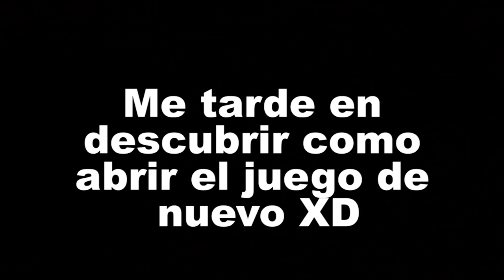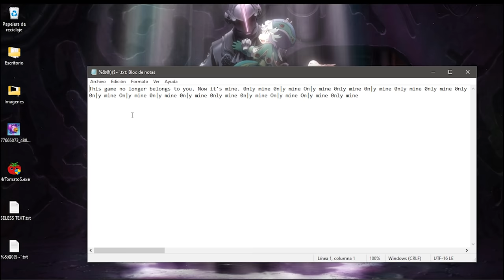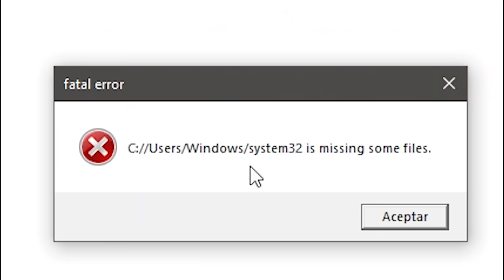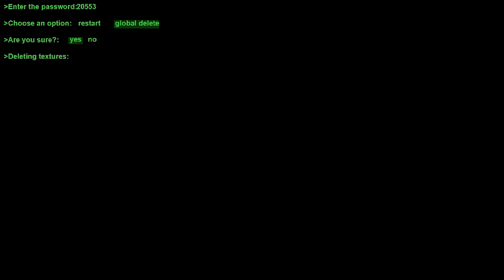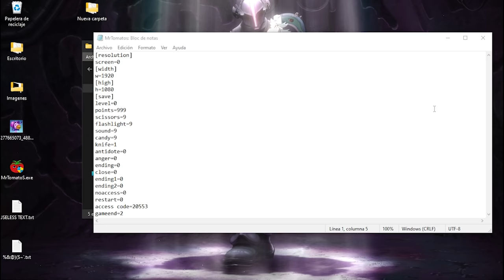EL TOMATE SINIESTRO QUE HACKEA TU COMPUTADORA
Qiubo a todos, el día de hoy les traigo este curioso juego llamado Mr.TomatoS, al inicio pensé que seria fácil conseguir todos los finales pero este tomate complicara mucho las cosas :c , espero que disfruten el video :)